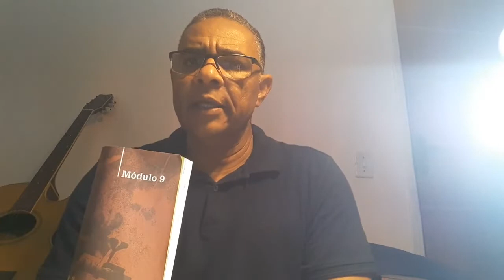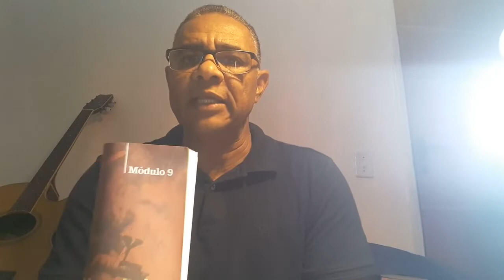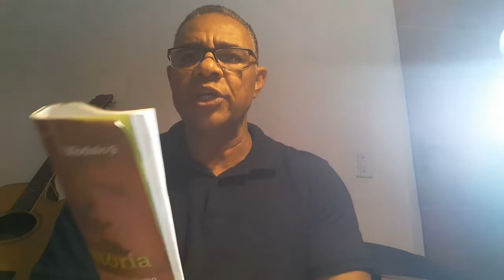HISTÓRIA - MOD. 9 CAP. 27 - 3ª SÉRIE DO EM